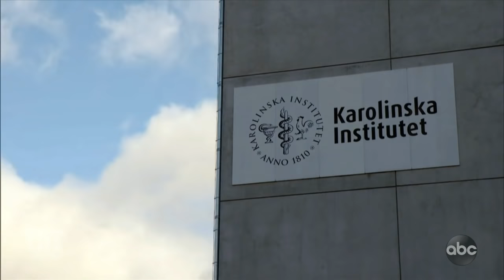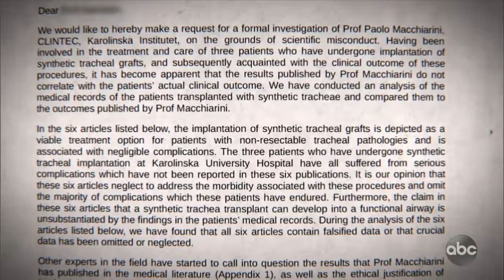True Lies l 20/20 l PART 4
Benita Alexander quits job, prepares to move as fiancé faces accusations: Part 4

Alexander had also taken her daughter out of school in preparation for moving to Spain after the wedding. Meanwhile, reports about Paolo Macchiarini’s alleged scientific misconduct began to emerge.